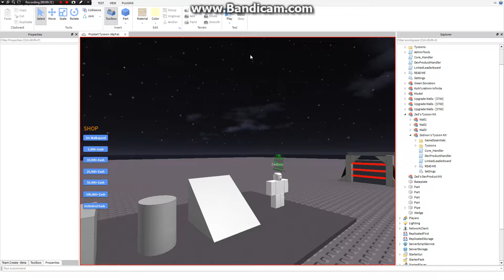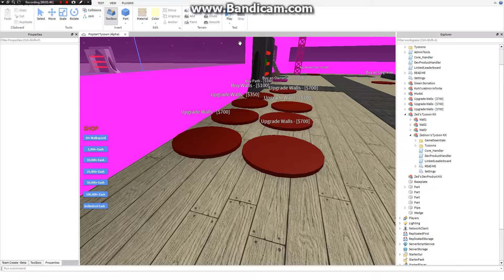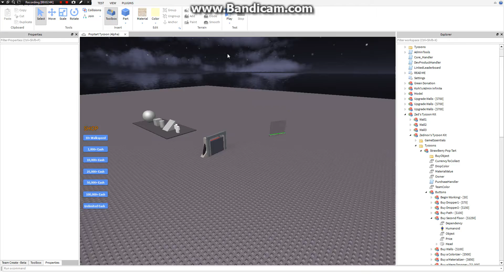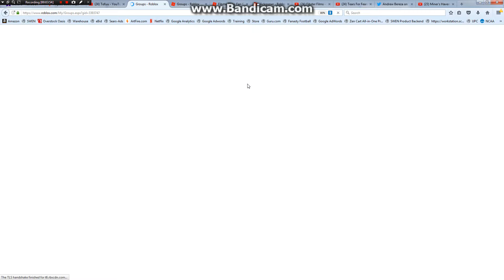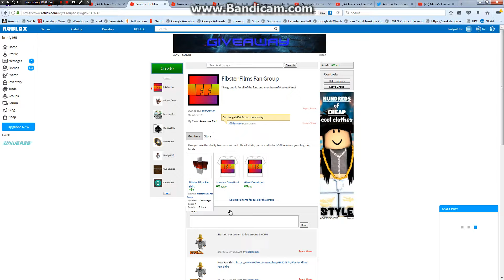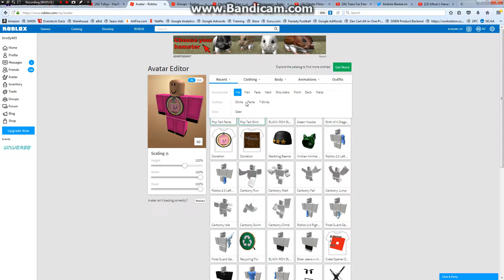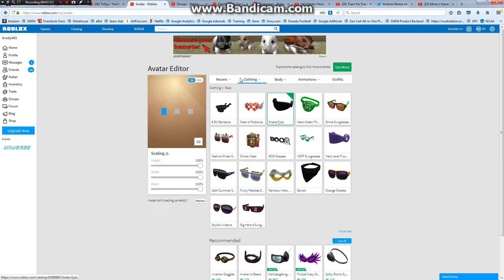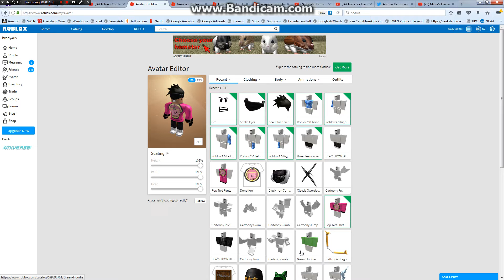My Tycoon (ROBUX GiveAway)